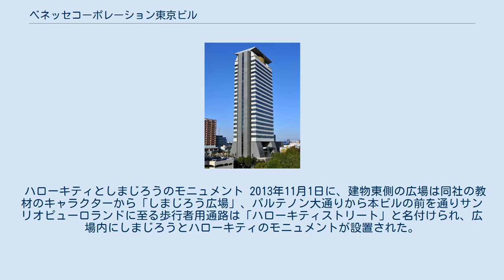ベネッセコーポレーション東京ビル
ベネッセコーポレーション東京ビルは東京都多摩市落合一丁目にある超高層ビルである。
 1994年2月に福武書店東京ビルとして竣工。
のちの社名変更で、建物名称もベネッセコーポレーション東京ビルに改められた。
ベネッセコーポレーションが東京本部を置くが、一部業務は近隣の多摩第2オフィス・多摩第3オフィス、新宿三井ビルディング内の新宿オフィスで行う。
1995年に第36回BCS賞を受賞したほか、1994年にグッドデザイン賞・日経ニューオフィス賞・日本サイン・デザイン協会賞奨励賞を受賞している。
 高さは111.96mで、多摩市で最も高いビルである。
最上階となる21階にはプラネタリウム「ベネッセ・スター・ドーム」があり、平日は学校や幼稚園等の団体向けに無償で上映している。
土日・祝日や夏休み等には一般利用者も有料で観覧可能である。
 ハローキティとしまじろうのモニュメント 2013年11月1日に、建物東側の広場は同社の教材のキャラクターから「しまじろう広場」、パルテノン大通りから本ビルの前を通りサンリオピューロランドに至る歩行者用通路は「ハローキティストリート」と名付けられ、広場内にしまじろうとハローキティのモニュメントが設置された。
ここでは両キャラクターのコラボレーションイベントなどが行われる。